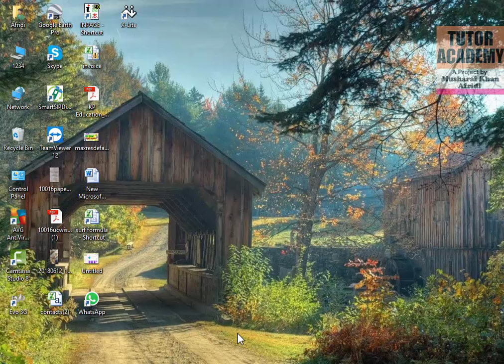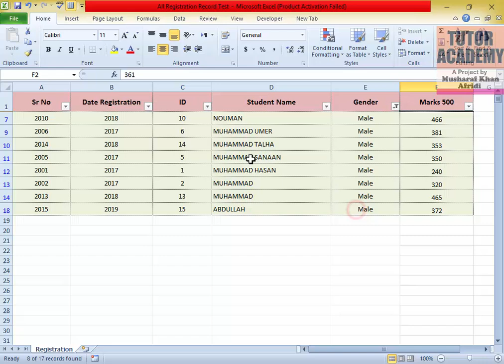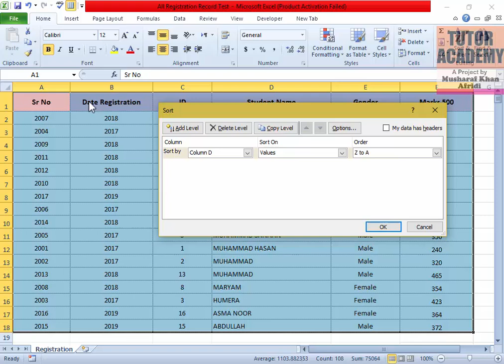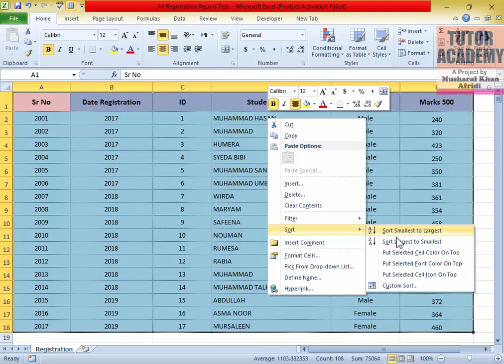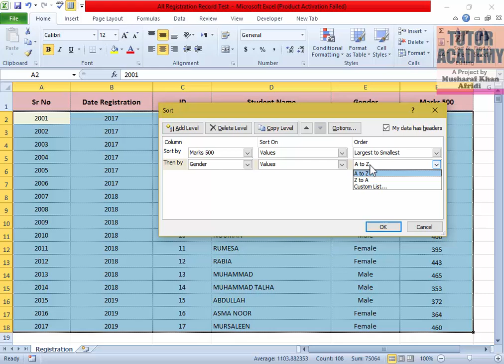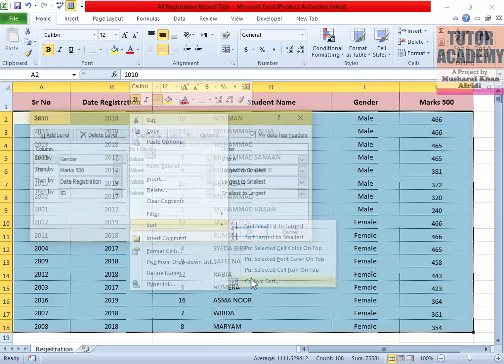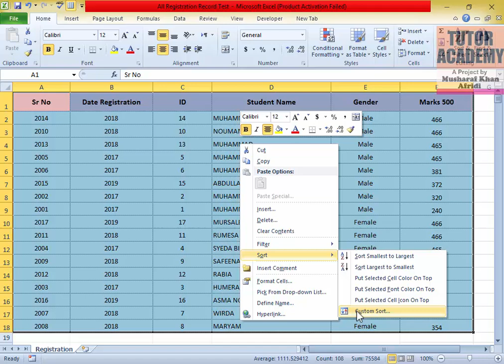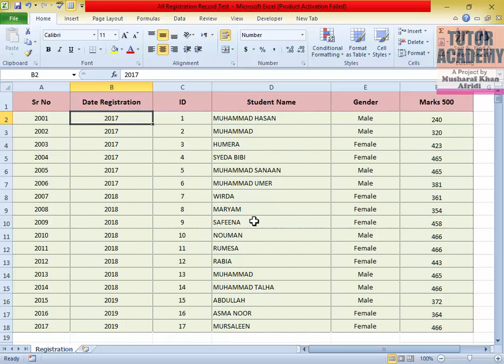What is Sorting and Filter in Ms Excel, MS Excel tutorial Urdu Hindi Ms Office Tutor Academy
Ms excel full course in Urdu,
Ms excel full course
Ms excel 2007 tutorial Bangla full,
Ms excel,
Ms excel tutorial,
Ms excel complete course in Urdu,
Ms excel tutorial in Urdu,
Ms excel complete course,
Ms excel formulas with examples in Urdu,
 ms excel tutorial,
ms excel,
ms excel 2007 tutorial in Urdu,
how to use ms excel,
how to download ms excel 2007 full version free,
how to use ms excel in Urdu,
irfan wazir ali ms excel,
ms excel 2007 complete course in Urdu,

Ms excel tutorials,
Ms excel formulas in examples,

Ms excel Urdu,
Microsoft excel tutorial 2007,
Ms excel 2007 tutorial in Urdu by abdul wali,
Ms office computer course 2019,

Msexcel,
Excel tutorial in Urdu,
Excel formulas and functions in Urdu,
Inventory management in Ms excel,
Attendance sheet in Ms excel,
Urdu excel course,
Excel course,
Invoice,
What is invoice in hindi,
How to make an invoice in excel,
Invoice book,
Invoice design in word,
Invoice part 1,
Invoice in excel with database,
Invoice software,
Auto generate invoice number in excel,
What is invoice in tamil,
What is invoice in accounting,

Urdu excel,
Excel,
Pivot table excel,
Excel couse,

Ms office complete course,
Urdu typing keyboard,
Crulp Urdu phonetic keyboard,
Urdu typing in inpage,
Pak Urdu installer,
Jameel noori nastaleeq Urdu fonts download,

Microsoft office,
Microsoft office professional 2007 product key,
Microsoft office 2010 product key,
Microsoft office 2019 activator kms,
Microsoft office course,
Microsoft office excel 2007 tutorial full in Urdu,
Ms office,
Ms office tutorial,
Ms office complete course in Urdu,
Ms office 2007 download free,
Ms office 2019,
Ms office mcqs,
Ms office learning,
Ms office shortcut keys,
Excel invoice,
Invoice part 1,
Excel invoice generator,
Invoice book,
Excel hindi,
Microsoft excel formulas,
Excel tutorial in tamil,
Excel tutorial Malayalam,
Data entry in excel,
Advance excel tutorial,
Excel vlookup,
Salary sheet in excel,
Attendance sheet in excel with formula,
Salary statement of employees,
Excel sheet formula,
Mark sheet in excel,
Payroll in excel,
Excel formulas vlookup,
Payslip format,
Office excel,
Excel formulas and functions,
Inventory management in excel,
Attendance sheet in excel,
Excel course,